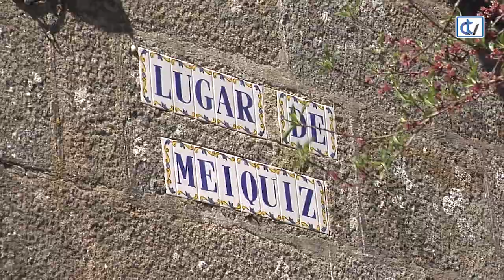Volve a calma a Rianxo cos lumes controlados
Este é o panorama dos montes de Rianxo neste mércores 27 de marzo despois de que o lume arrasara centos de hectáreas dende o pasado luns. Xa extinguido e controlado o incendio, atrás empezan a quedar os momentos de tensión, aínda que a vixiancia segue activa.

Son efectivos desprazados dende León que nos comentan que a día de hoxe o seu labor é estar controlando. Eles foron parte fundamental do operativo despregado para apagar estes lumes. Un operativo que comezou escaso e foi aumentado a medida que pasaba o tempo e no que participaron todo tipo de efectivos e veciños que tentaron por todos os medios ao seu alcance salvar as súas propiedades.

Hoxe, aínda con un notable cheiro a fume, a calma volve, sobre todo aos lugares de Meiquiz e Or, na parroquia rianxeira de Leiro.

Adentrámonos na casa de José Ramón Gey, en pleno monte, na zona de Rebordelo, que quedou rodeada polas chamas e o fume. Un veciño que tiña todo preparado polo que puidera pasar.

E é que pasados os peores momentos parece que o susto xa está esquecido.Iso sí, esta mañá non se falaba doutra cousa nos bares da zona, onde se escoitaban o que xa son anécdotas. Tamén na escola unitaria de Rañó os nenos aproveitaban con normalidade un día soleado despois de que no medio da vaga de lumes tiveran que ser desaloxados por mor do fume sen máis incidencia.